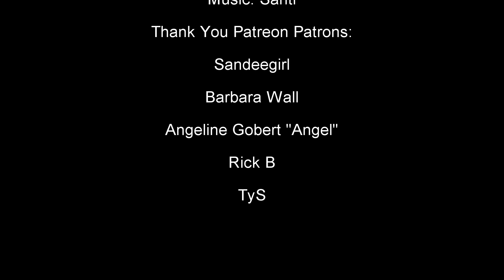Tiffany & Riley - Multifem - "Long Way Home"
Song: "Long Way Home" by Sonya L Taylor
EXCLUSIVELY for the Weisare1 Channel

TyS
Angeline Gobert "Angel"
Sandeegirl
Barbara Wall
Rick B